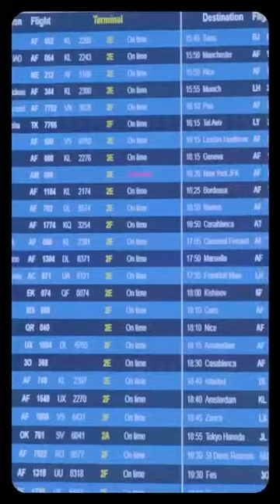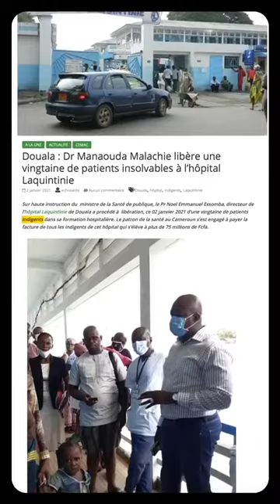Femmes bloquées dans les maternités au Cameroun. Olivier Kemen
Unissons-nous pour aider les femmes bloquées dans les maternités au Cameroun par faute de moyens.

Il y a quelques semaines, je me suis rendu au Cameroun avec deux frères, plus précisément dans la ville de Douala afin de pouvoir venir en aide à quelques femmes retenues dans les maternités après leur accouchement faute de moyens financiers.

Malheureusement, beaucoup d'entre elles ne peuvent pas payer leurs frais d'hospitalisation incluant les différents soins médicaux qui leur ont été apportés à elles et à leurs bébés.

En participant à cette cagnotte, nous allons pouvoir acquitter les dettes de plusieurs femmes pauvres et sans espoir.

Si vous le souhaitez vous pouvez participer à cette cagnotte en cliquant sur le lien disponible dans ma Bio et n’hésitez pas à le partager à vos proches afin qu'un maximum de femmes soient libérées.

Un compte rendu des dons perçus, des vidéos ainsi que des photos seront disponibles prochainement sur notre nouvel Instagram @yahdon_ong.

Merci à tous pour votre mobilisation.

Et levons nous pour que ces pratiques cessent en Afrique.

Proverbes 21:13 Celui qui ferme son oreille au cri du pauvre criera lui-même et on ne lui répondra pas.(BYM)